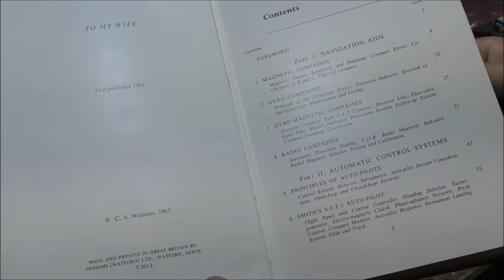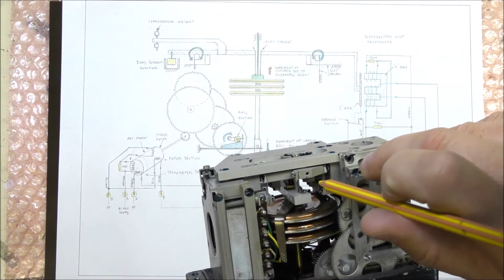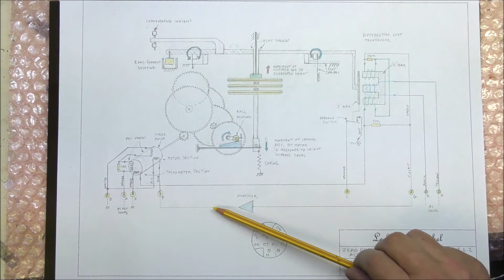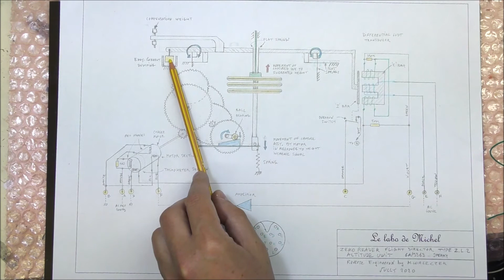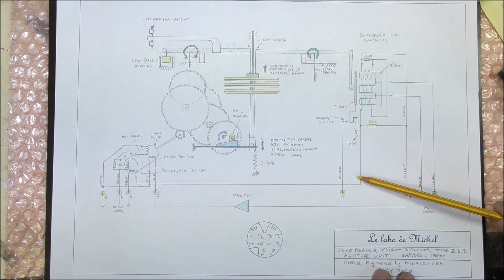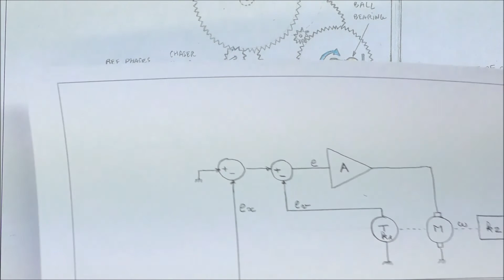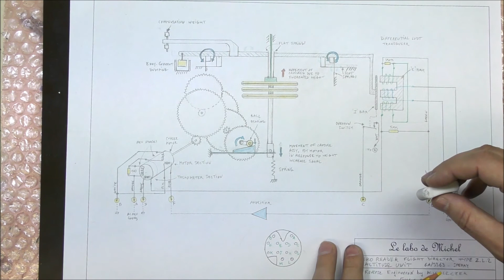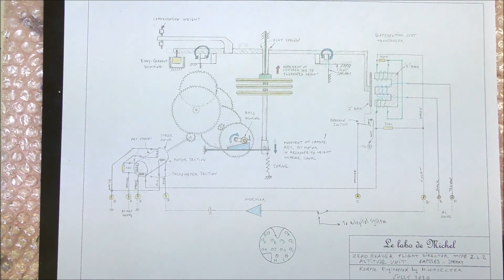LDM #38: Zero Reader Z.L.2 Altitude Unit Part 1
This video shows the teardown and the reverse engineering of a Sperry Zero Reader Flight Director Type Z.L.2 Altitude Unit. This is an altitude transducer used for autopilot system.
The transducer measures the expansion of aneroid capsules using a servo control loop. A differential LVDT sensor is used to sense the zero position whilst a drag-cup motor is used to move the capsules. The AC motor comprises a tachometer in order to optimize the servo control loop.
This second part will show some tests on this device.